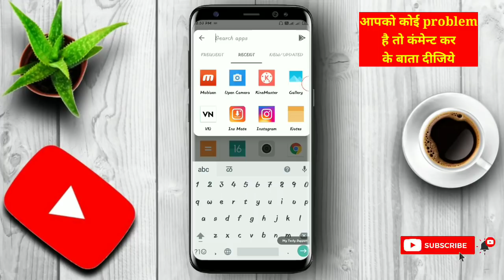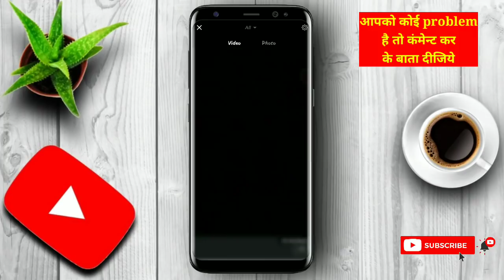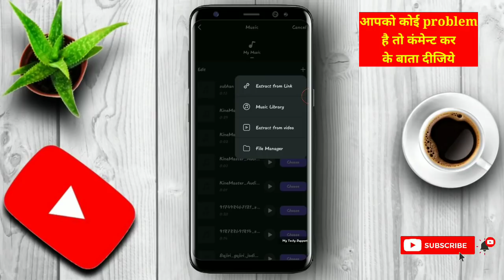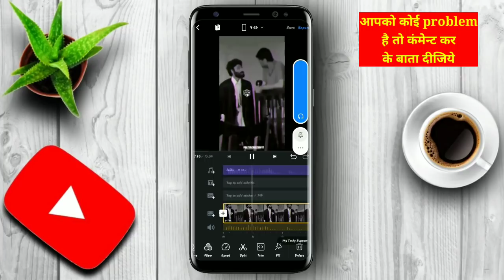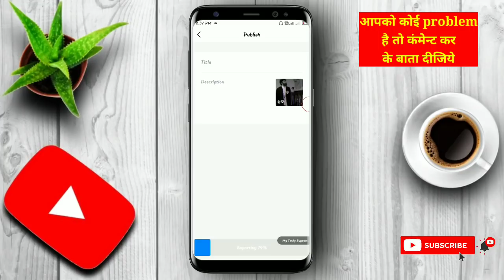Bhiku mhatre video editing tutorial | Bhiku mhatre trending reel editing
Hi Guys
Any help follow on👇💥

bhiku. Whatsapp status
bhiku
mhatre, reels new trend
instagram reels
viral reels
reels video
Instagram Reels Viral Video Editing
bhikumhatre
VN app editing
trending bhiku mhatre reel